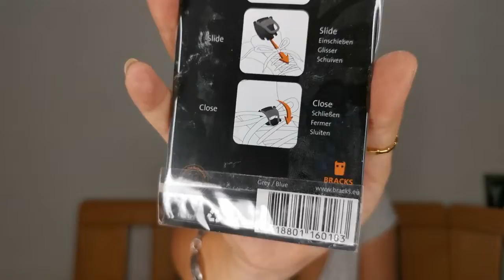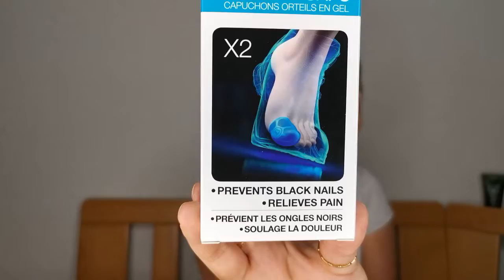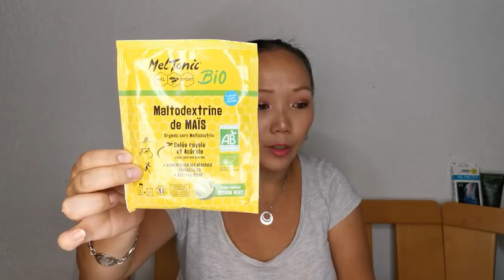UNBOXING ATHLETES RUNNING CLUB AOÛT ET SEPTEMBRE 2020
Si vous avez l’âme d’une sportive ou d’un sportif, vous pouvez économiser 5 € sur votre première box en passant par

👍 Si vous voulez me soutenir, vous pouvez regarder une vidéo de 30 secondes ou plus par
Sachant que tout ce que je pourrai gagner grâce à vous sera intégralement investi dans ma chaîne pour améliorer mes vidéos. 👍

🌺 Mes liens de parrainage 🌺 :

              💄 Box beauté 💄

   💎Beautifull Box by Au Féminin
         SARARENIER
   💎Boxycharm 500 points pour moi)

               🍪 Box gourmande 🍪

              🏃🏼  Box diverse 🏃🏼

               💻 Site 💻

               💵 Cashback 💵

          cY9gab
   💎Wanteeed (3 €pour vous et 3 € pour moi)